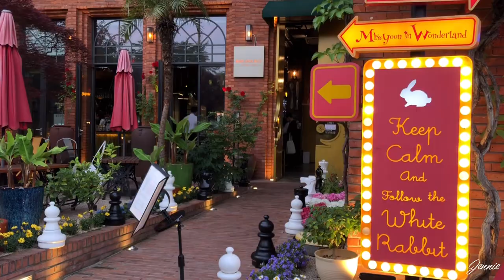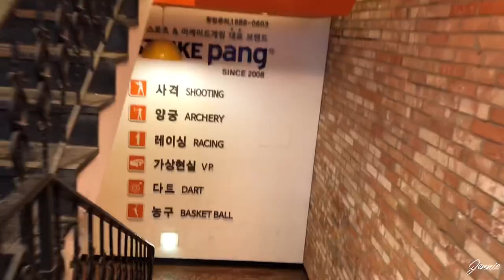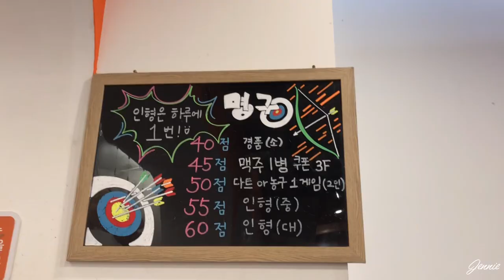ENG/KOR SUB 🇰🇷 Vlog#19 백세인생 잠시 백수인생 Congrats on your Exodus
촬영 일자 : 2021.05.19 (May 19th)